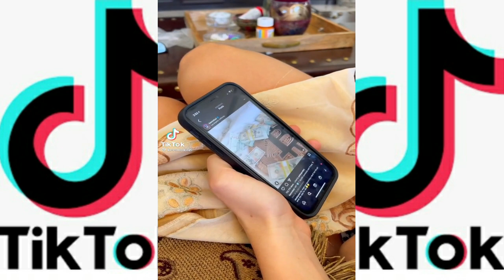keemokazi new video his family react